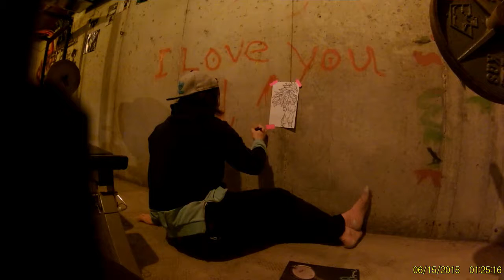SUPER SAIYAN PAINTING IN MY GYM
I had to put a super saiyan on my  home gym wall!